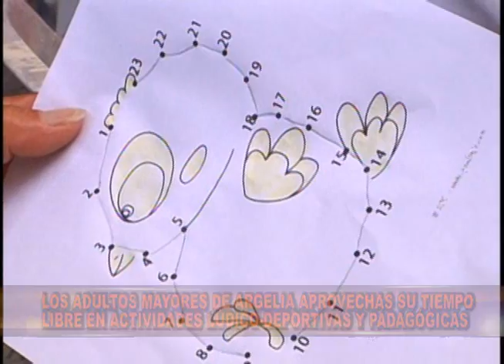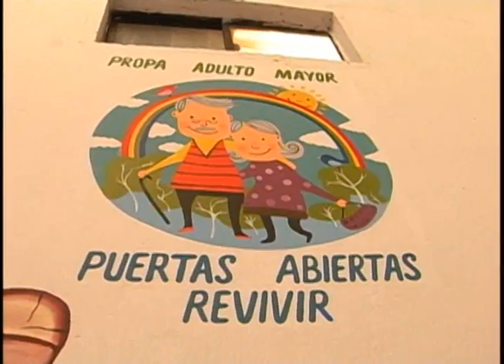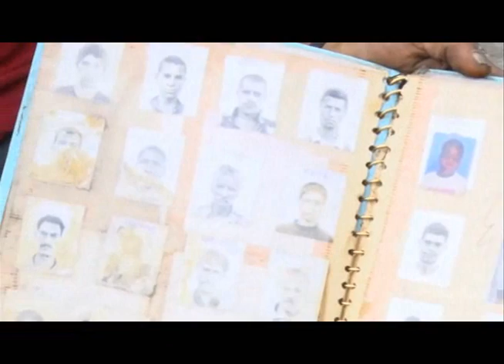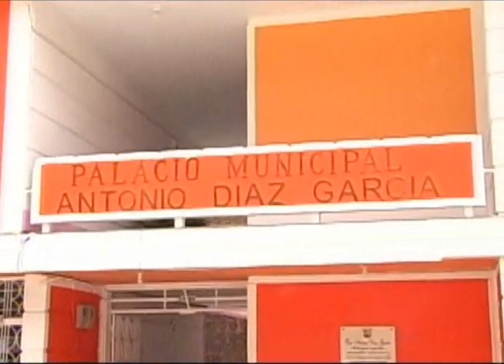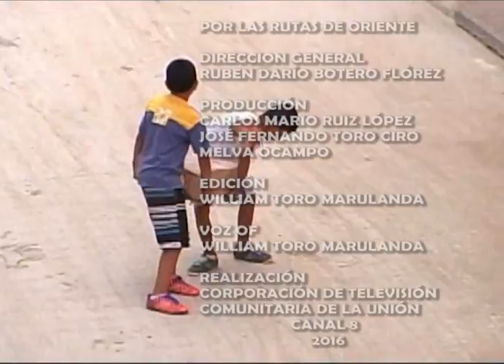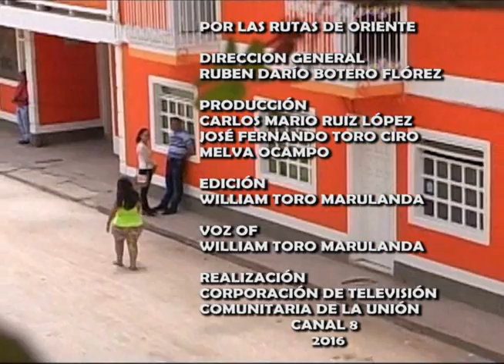POR LAS RUTAS DE ORIENTE GERONTÓLOGA ARGELIA, GINECOLOGO, ALCALDES DE ARGELIA Y GRANADA, FRANK ZAPAT